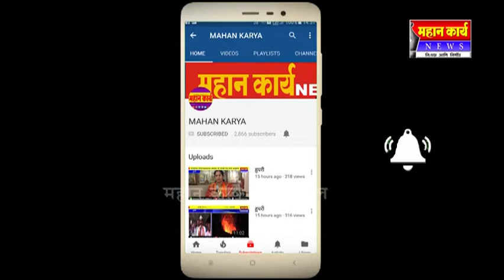आमदार गणेश हुक्केरी लागले कामाला नणदीत रस्त्याचे काम सुरू